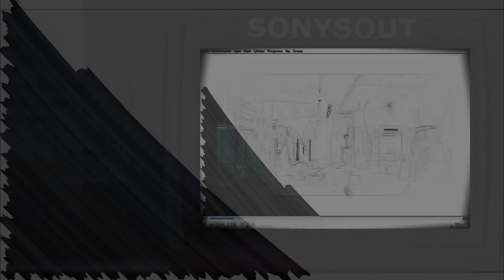CHANNEL 𝚂𝙾𝙽𝚈𝚂𝙾𝚄𝚃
CHANNEL 𝚂𝙾𝙽𝚈𝚂𝙾𝚄𝚃 - PEARL OF VIDEO MONTATION ON YOUTUBE
2011-202_ Revealing hidden gems of electronic music | home video editing | RYTP | story montage | animation and experimental video editing by Bogdan Kulyaev and Vlad Kovtun.

КАНАЛ 𝚂𝙾𝙽𝚈𝚂𝙾𝚄𝚃- ЖЕМЧУЖИНА ВИДЕО МОНТАЖА НА YOUTUBE
2011-202_ Вывод скрытых жемчужин электронной музыки | домашний видеомонтаж | RYTP | сюжетный монтаж | анимация и экспериментальный видео монтаж Богдана Куляева и Влада Ковтуна.